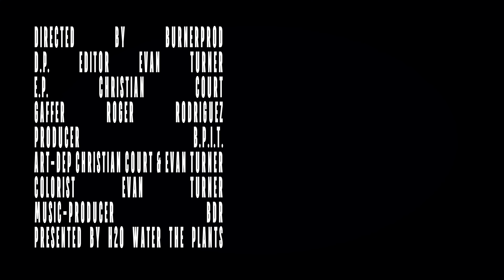Seejayy - "Buzzin" (Prod. BDR)(Official Music Video)Dir. Burnerprod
A music video performance by SeeJay, entitled "Buzzin' ".

Directed by Burnerprod
AD: Christian Court, Roger Rodriguez
DP / Editor: Evan Turner
Colorist: Evan Turner
Gaffer: Roger Rodriguez
Music Producer: BDR
Producers: H20 Water The Plants, Christian Court
Screenplay: Evan Turner
EP. Christian Court